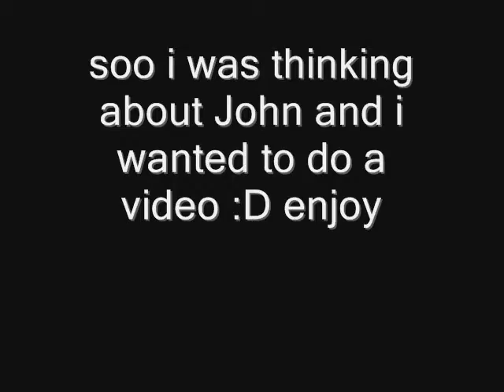John lennon tribute! my legend!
title says all ! :D